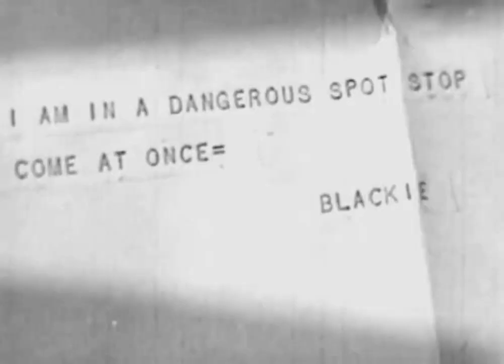LF0067 : June Storey | Pickpocket Scene #1